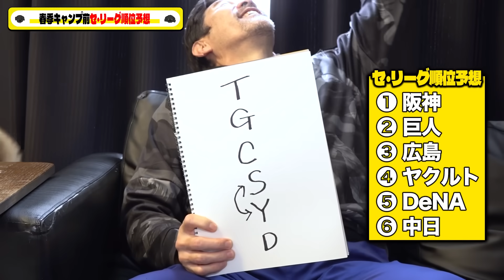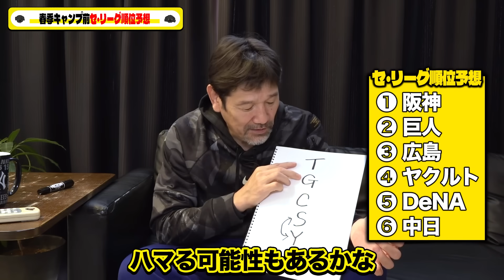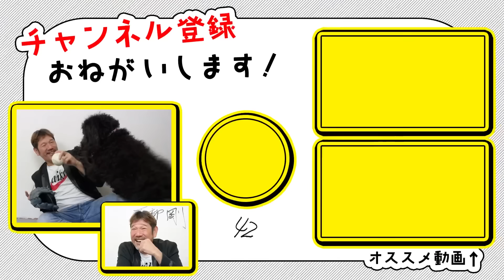【阪神アレンパに向け】春季キャンプ前セ・リーグ戦力を徹底考察‼︎下柳が今年一番野球界で興味があることとは？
下柳剛プロフィール 長崎県出身。１９９０年ダイエーにドラフト４位で入団。 ９６年、日本ハムへ移籍。先発・中継として活躍し、６０試合以上登板が４度という鉄腕ぶりを発揮した。 2000年の契約更改では日本人選手として初めて代理人交渉を行った。 ０３年に阪神へ移籍、黄金期の中心ピッチャーとして9年で5度の二桁勝利。 ０５年には史上最年長で最多勝を獲得した。体作りに早くからこだわり、総合格闘技や メンタルトレーニングなど最先端のメニューを取り入れた先駆者でもある。 ２０１３年に現役引退、解説者として活躍する一方で、釣りやアウトドアなど趣味をいかした番組にも多数出演。下柳剛